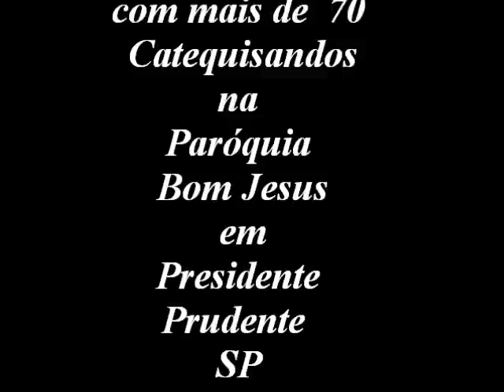Paroquia Bom Jesus 1ª Comunhao_2012.wmv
Celebração realizada dia 02/12/2012 para mais de 70 jovens